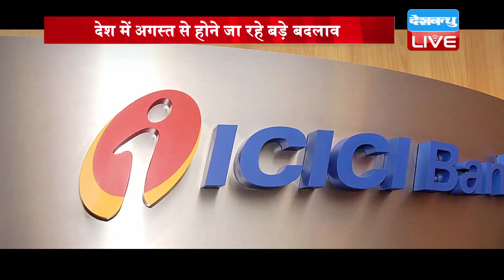New Rules From 1st Aug. 2021 - 1 अगस्त से, बैंक ATM, रसोई गैस 10 नए नियम लागू pm modi news | DBLIVE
देश में अगस्त से होने जा रहे बड़े बदलाव | LPG Cylinder के दाम बढ़ाए जाएंगे | DBLIVE